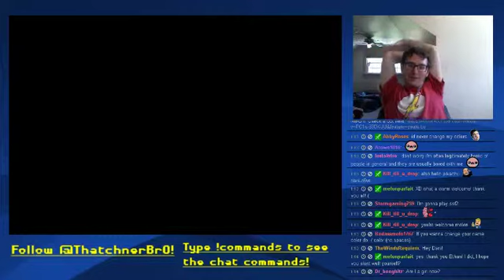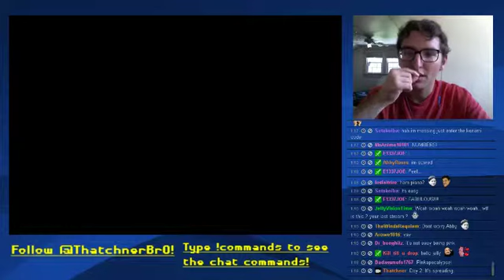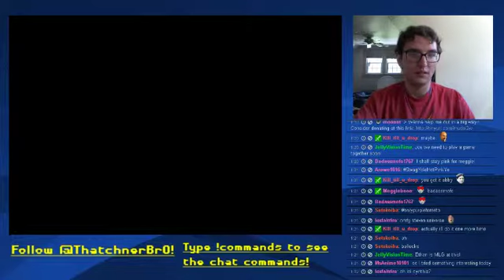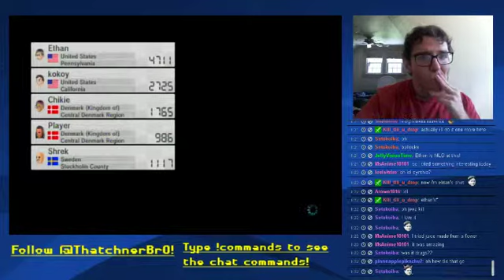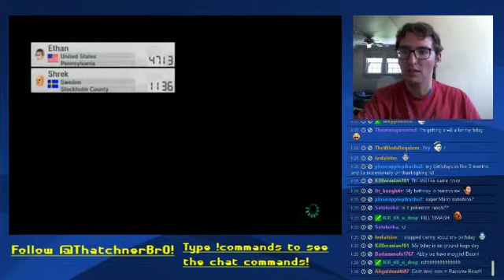The Last 15 Hour Stream (For a While) (Part 1) - 10 / 32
In these set of videos, I take on my last twelve hour stream (for a while).  In it, we get some cool people into the Skype call, play a whole bunch of games, and have one of the best streams in a good while.  We even get enough money to go on for fifteen hours.  It was such a great stream, and I couldn't of asked for a better one to end it on before I go to college.  There will be more videos in the future, but just not for a few weeks.  Hope you enjoy the videos!